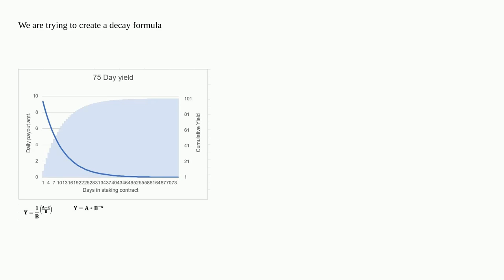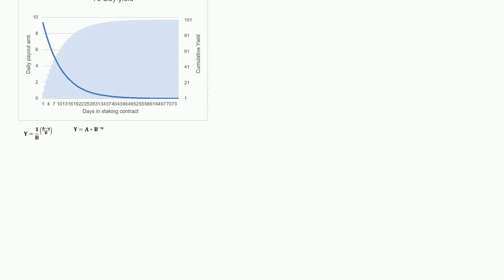How to express a negative power in Solidity?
A special thanks goes out to the community

  staking bonding-curves curve safemath solidity